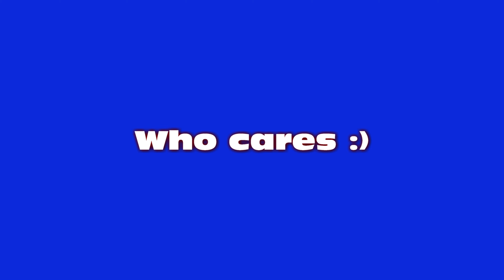The Universal Antidote to Following Too Close?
A VERY short video on one subject of motorcycle safety every rider should consider.